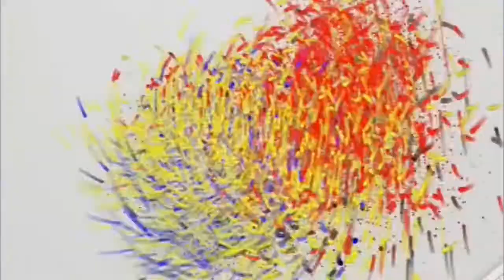Malaysia Lockdown Extended Pm Malaysia Speech Translation in Pashto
Pm Malaysia Speech Translation in Pashto